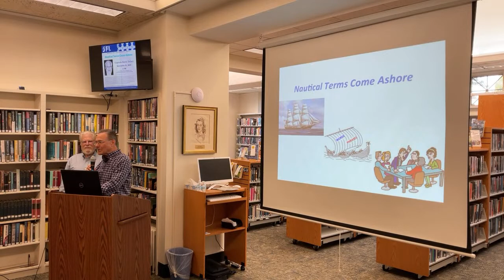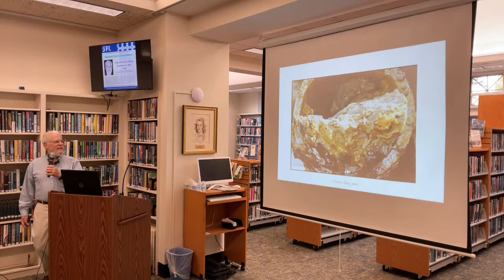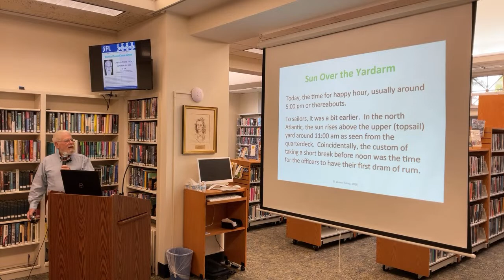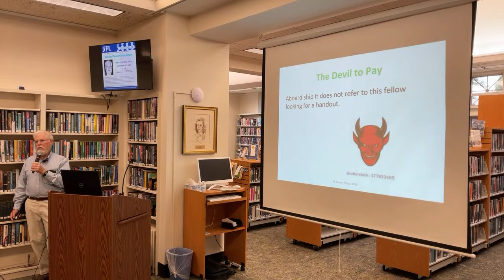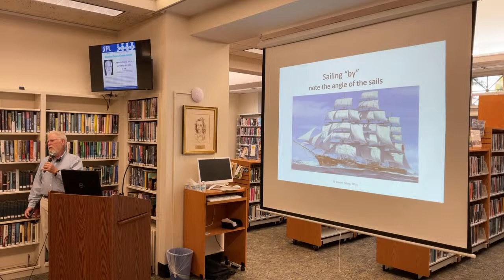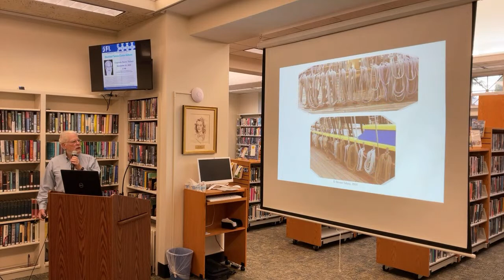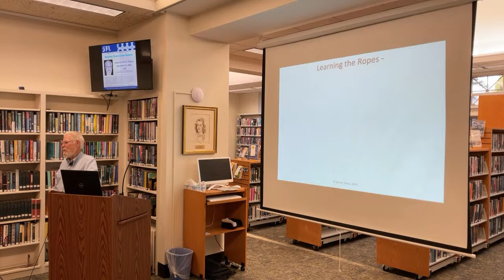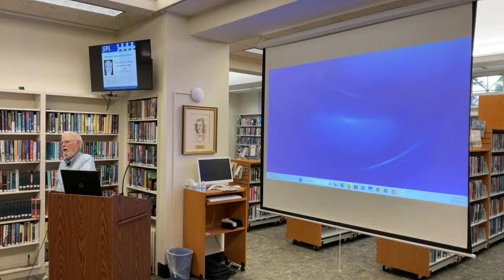Steve Telsey - Nautical Terms Come Ashore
Steve Telsey is a long time volunteer at the Mystic Seaport Museum and local fire departments. Steve combines his background in English and his love of everything nautical to explain how terms that have become mainstream may have deep origins in 18th and 19th century seafaring.